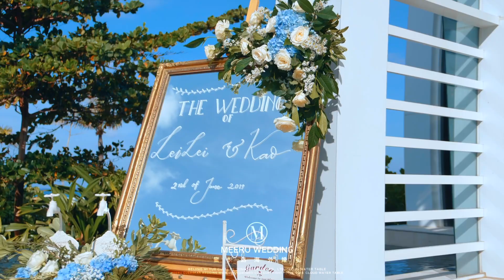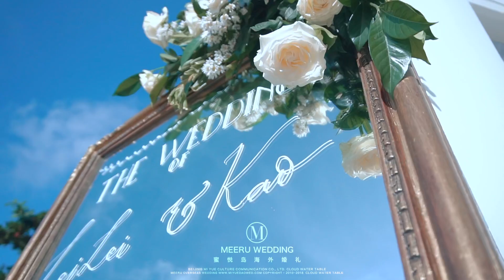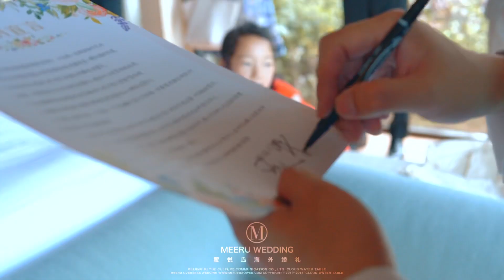Ritz Carlton Bali Wedding - Kao & Leilei MV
Kao and Leilei Wedding MV